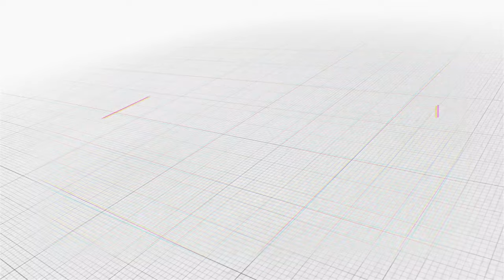Dental Conversational with Dr. Karl Koerner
Join us for an exclusive conversation between two dental experts as Dr. Karl Koerner, a seasoned dentist and renowned educator, sits down with Dr. Mikhail Mukhin, a respected dentist and scholar, to discuss his remarkable journey in dentistry and his passion for teaching.

🔍 Dr. Karl Koerner has dedicated over three decades to perfecting his craft as a dentist, transforming smiles and positively impacting countless lives. Now, he channels his vast experience into teaching, empowering aspiring dentists worldwide.

🔔 Follow us for updates and be the first to watch this inspiring dialogue between Dr. Karl Koerner and Dr. Mikhail Mukhin.